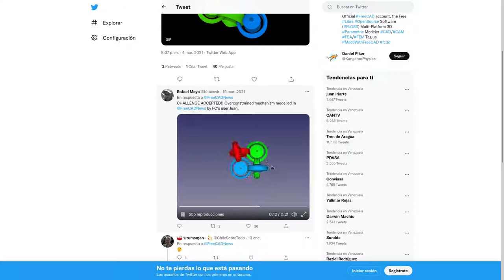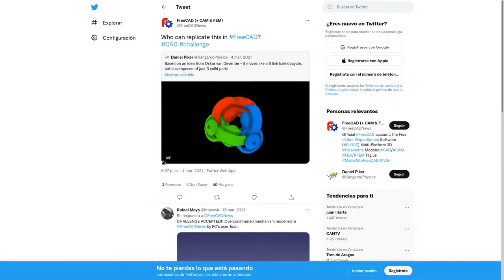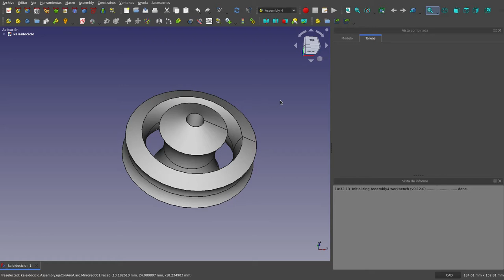FreeCAD: Reto basado en un kaleidociclo: Primera etapa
Les propongo un reto, que lo he he basado en otro que aparece en el enlace:
Lo que les propongo en este momento es algo menos ambicioso, pero sigue siendo entretenido.